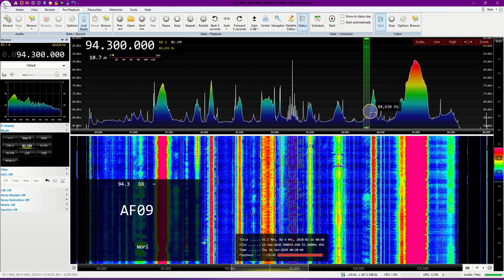[Es] (Double hop) 94.3 TOP FM, India - New Delphi (june 2022)